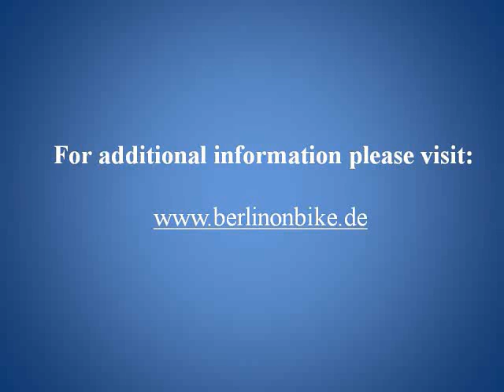An East Berlin Cycling Tour, the New Synagogue, Topography of Terror and Checkpoint Charlie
On May 1, 2011 I was in for a special treat: a guided bicycle tour of East Berlin. Local expert guide Stefan Danziger from Berlin on Bike took me through the Friedrichshain neighbourhood to the Bornholmerstrasse Bridge, the first former East German border crossing that opened up when the wall came down in 1989. Then we went through the picturesque Volkspark Friedrichshain which even features a fairy tale fountain!

Along the way Stefan shared his local knowledge of Berlin and its fascinating history with me. We continued on to the famous Karl-Marx Allee, the former Stalinallee, with its monumental socialist realist buildings. After a tasty lunch on the Boxhagener Square Stefan showed me a really neat cultural and entertainment area that is housed in a series of former railway sheds on Revaler Strasse.

Finally he took me to the East Side Gallery, one of the few remaining sections of the Berlin Wall, an international memorial for freedom that features many famous paintings by artists from all over the world. Discovering Berlin by bicycle with local expert Stefan was a real highlight of my trip!

After the bike tour I visited the New Synagogue on Oranienburger Strasse, a fantastic building from the 1860s that was the main synagogue of Berlin's large Jewish community. After being partially destroyed by the Nazis during Kristallnacht in 1938 and following more damage due to air raids in 1943 it was largely demolished after WWII. The street facade and the impressive gold-leaf covered dome are a true reconstruction of the magnificent original building that today again houses a small prayer and meditation room.

To understand the city's history even better I went to see one of Berlin's most visited sites: the Topography of Terror, a documentation centre located on the actual site of the former headquarters of the Nazi SS and the Gestapo. The site also features the cellars of the former Gestapo headquarters where many political prisoners were tortured and executed. Unfortunately I arrived late in the evening and only had one hour to explore the extensive complex, but it helped me learn about the power structures and oppressive tactics employed by the Nazi regime.

Finally I walked a bit further and hit Checkpoint Charlie, the most well-known border crossing between East Berlin and West Berlin. A replica of the original guardhouse together with oversize images of a Russian and an American soldier can still be seen today. Located just steps away is the Checkpoint Charlie Museum which commemorates many of the daring escape attempts from the former East Germany. For anyone interested in 20th century history, Berlin is a phenomenal city to visit...